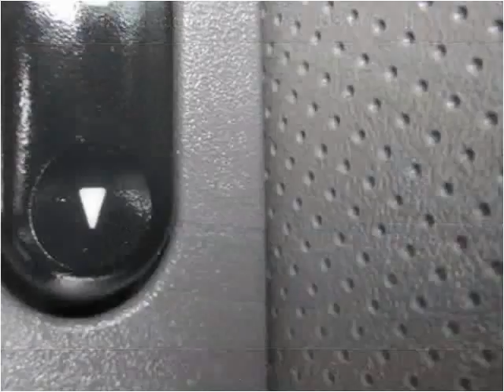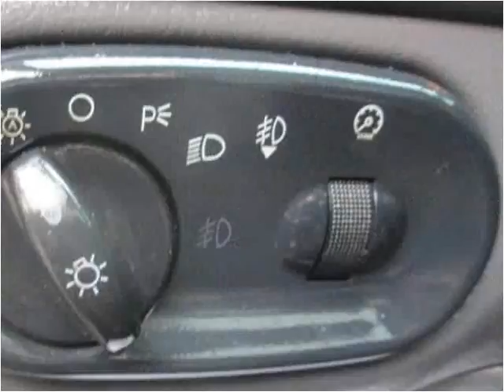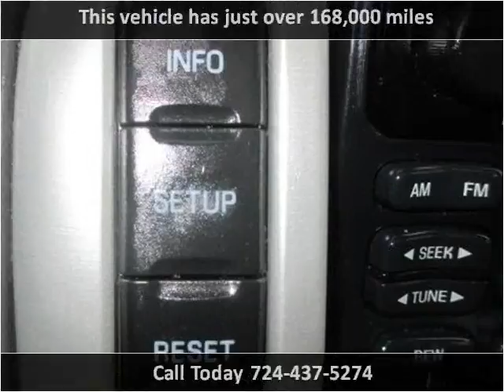2002 Mercury Mountaineer Used Cars Uniontown PA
This 2002 Mercury Mountaineer is available from LBSI Automotive LLC.